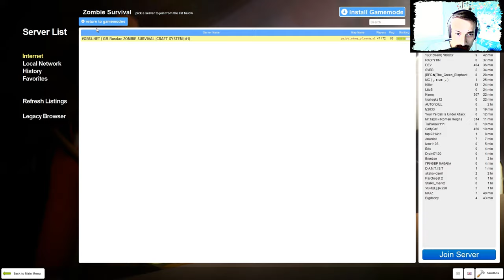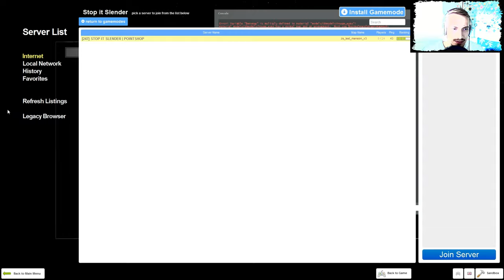DONT TOUCH ME ! | Gmod | Dummschwätzer | [GERMAN/DEUTSCH] | [FaceCam]